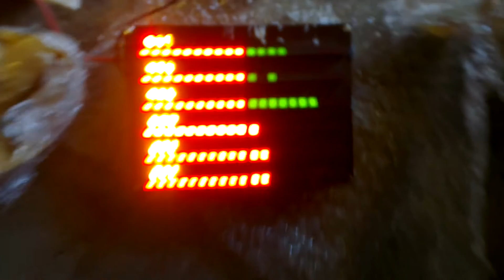6 row test